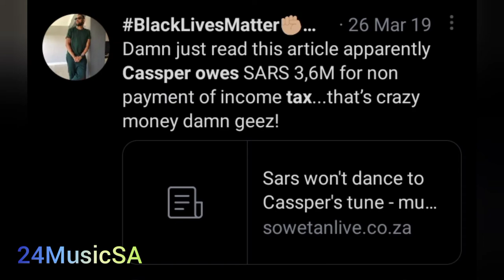Major League Djz Owe SARS 9 MILLION RANDs In Taxes!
Enquiries/Promotion: 24musicsa@gmail